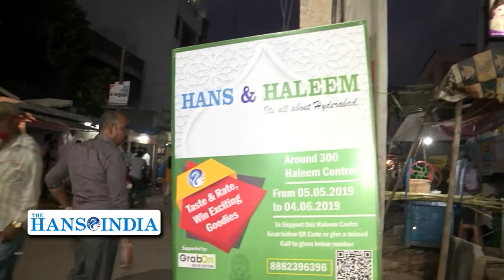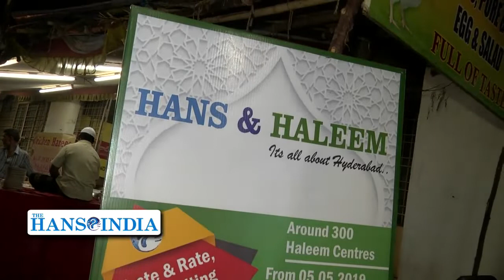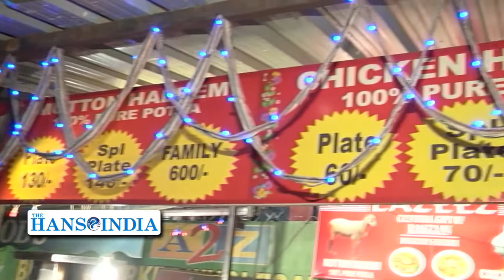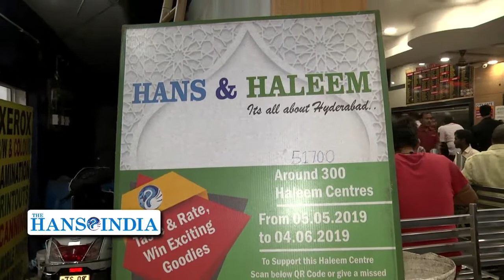Best Haleem Centres In Malkajgiri | HANS & HALEEM | The hans India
Hyderabad are you ready to help us identify best haleem in the city?.. It’s simple visit any of the 300+ haleem Centers.. scan the QR Code or give a missed call to 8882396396 get the link.. key in the Haleem Center code and rate your experience..